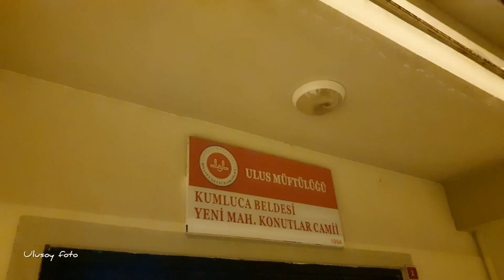31 Mart 2023